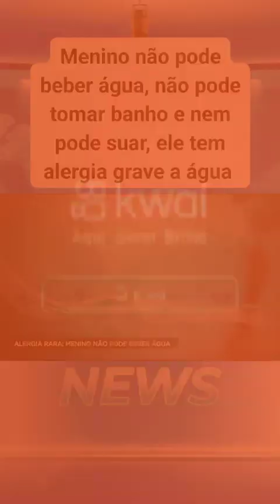TRISTE A VIDA DESSE GAROTINHO NÃO PODE BEBER ÁGUA E NEM TOMAR BANHO ELE TEM ALERGIA A ÁGUA